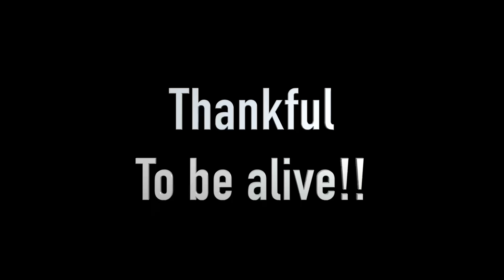The Firefighters said I was LUCKY TO BE ALIVE after this stupid MISTAKE!!!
Mowing this yard almost KILLED ME!!! I got so lucky!! The firefighters came, code enforcement came, This was a hectic job. But I managed to turn this super neglected house into a nice manicured one!

Al bladez
1648 Taylor road
PMB 502
Port orange, Florida 32128